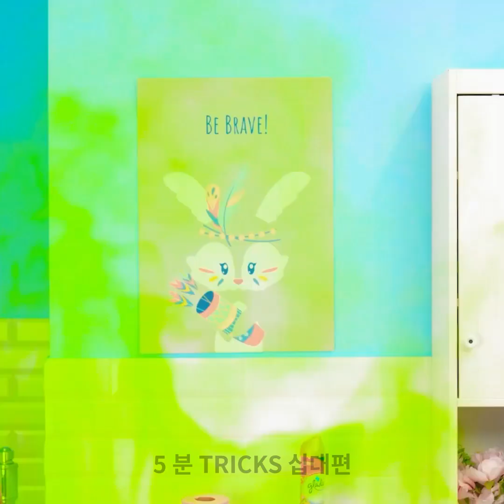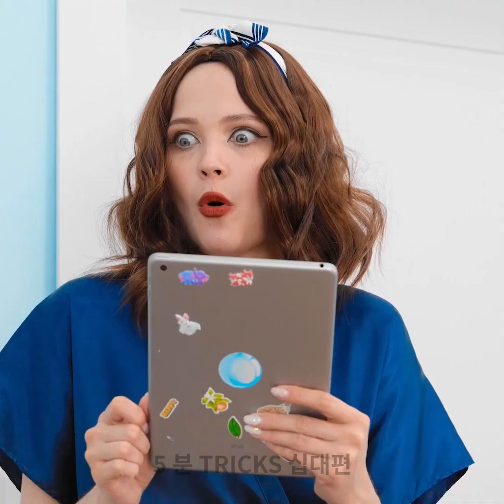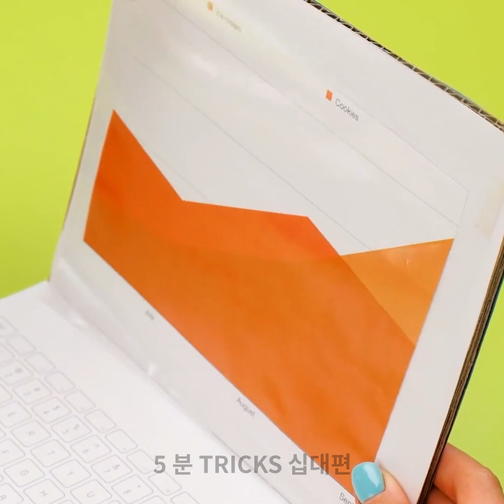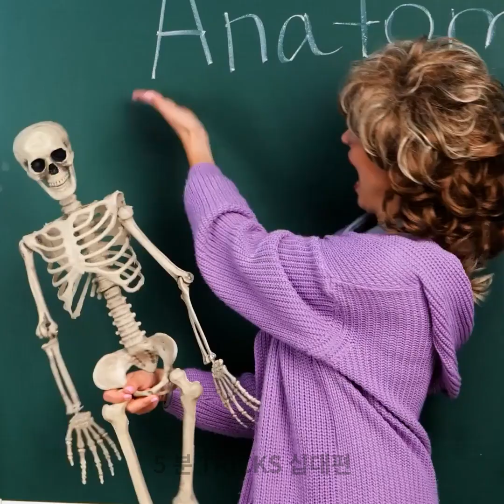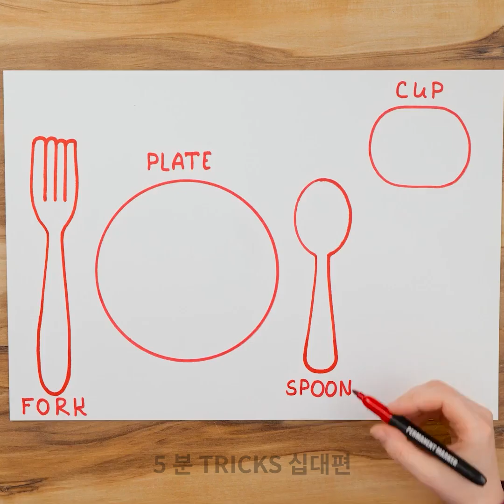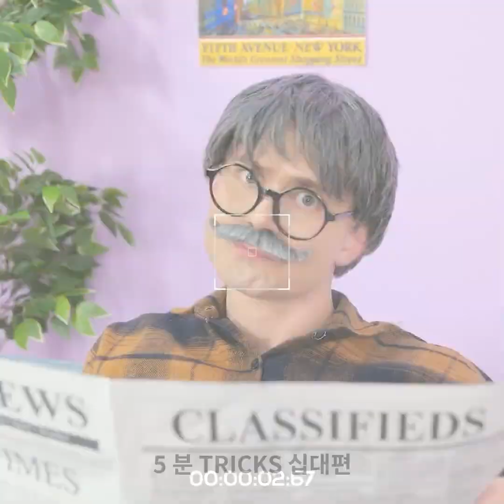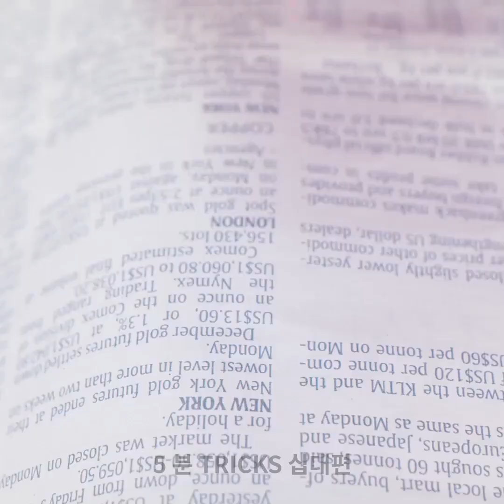초보 부모가 알아야 할 재미있고 실용적인 해킹 방법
부모가 된다는 것은 힘든 일이지만, 그 기복을 웃으며 헤쳐나가는 데 도움이 되는 재미있고 믿을 수 없을 정도로 유용한 팁을 모았습니다.

타임스탬프: 00:18 풍선 욕조 00:38 헤어스타일을 만들기 위한 DIY 종이 인형 01:00 DIY 스트레스 해소 장난감 01:56 화장실 해킹